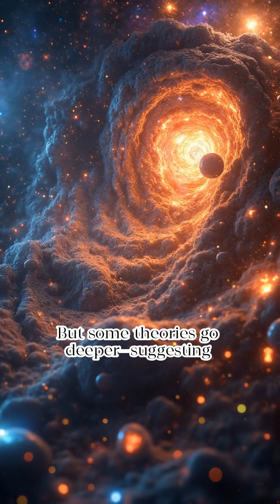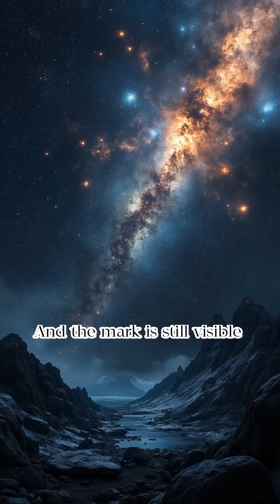Are We Living in a Bubble Universe? (Mind-Blowing Theory)